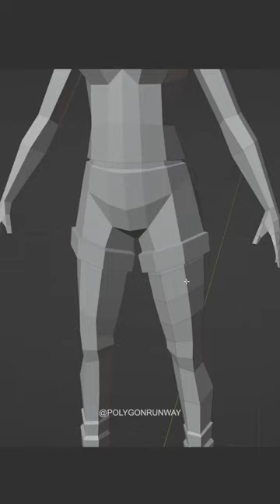Modeling a low poly holster in Blender :)